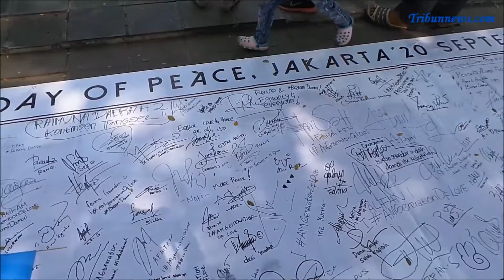Hari Perdamaian Sedunia 2015